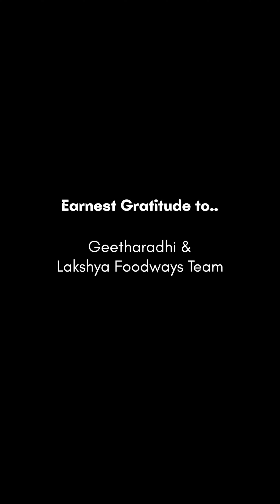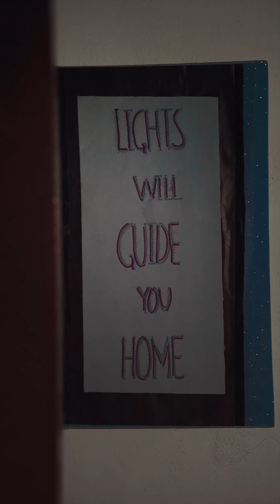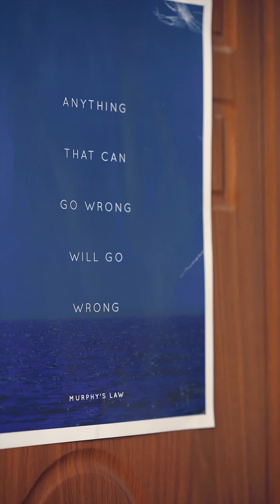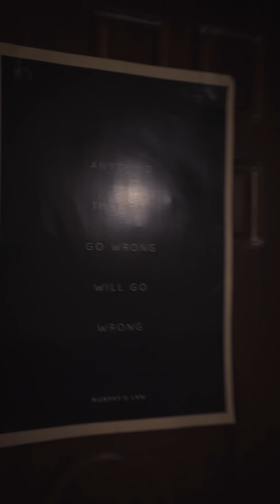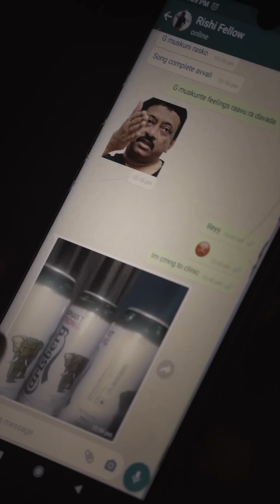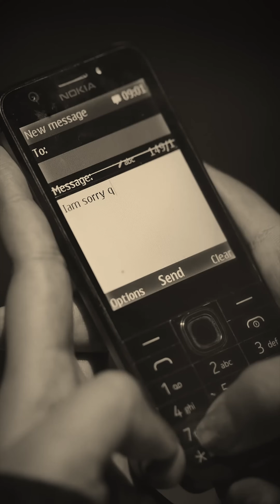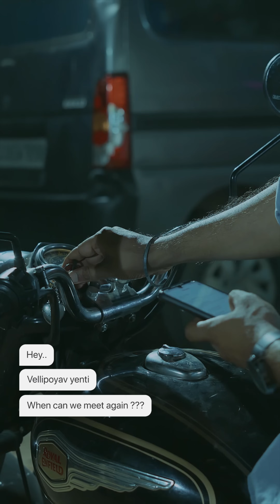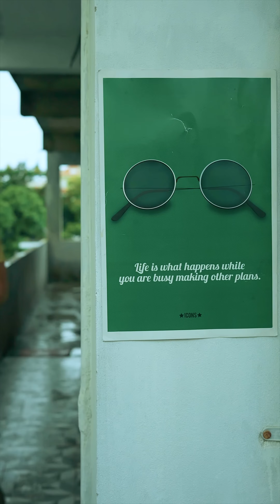Etupone || Telugu Short film || Vertical Short Film || Runwayreels || Tamada Media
Hey YOU👉🏽

You know your worst battle is always between what you want and what you need 💔

Meet that guy in all of us, trying to move on and hold on, all at the same time👊🏽

Produced by: Newlight Cinemas, Rishi Rahul Creatives, An AL-PATCHino Production

Cast: Phani Deep, Sandhya, Nikhitha, Ramu Maddy & Rishi Rahul
Direction : Raam & Team
Cinematography: Saikrishna Dutth Darla
Composer: Vinay Sasidhar, Airawat Studios